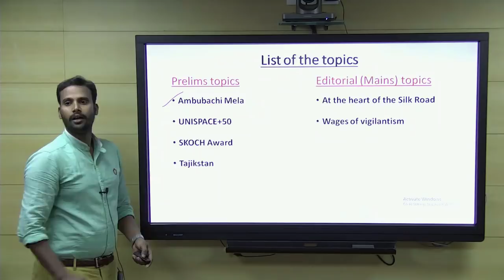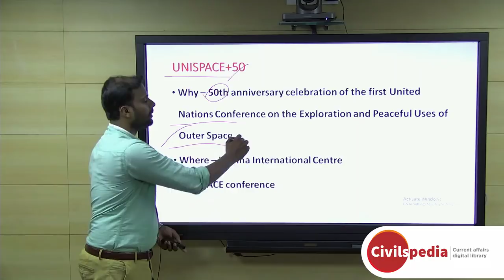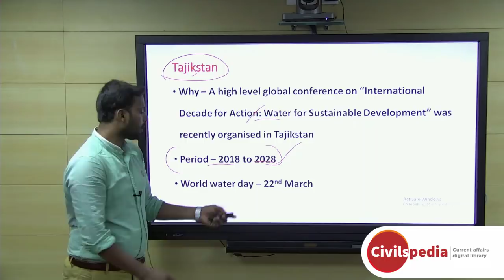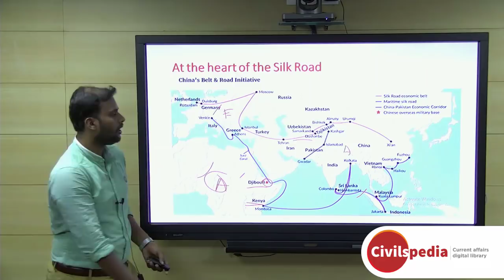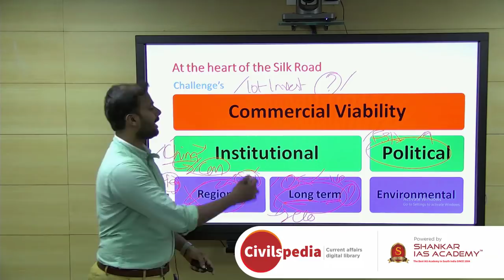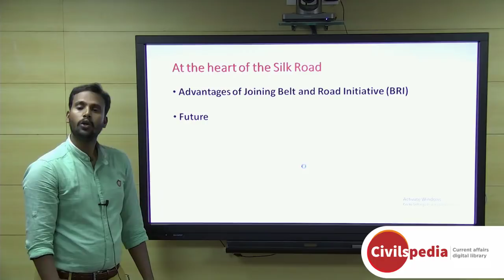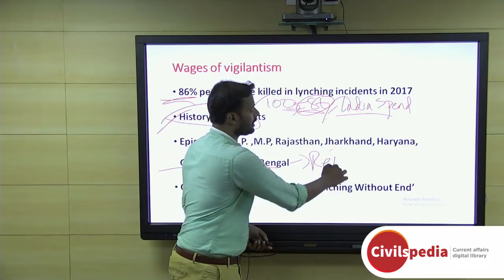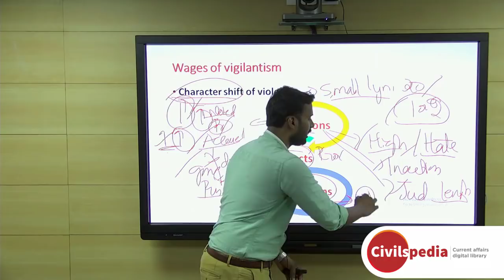Current Affairs 24th June, 2018 - UPSC Prelims 2019